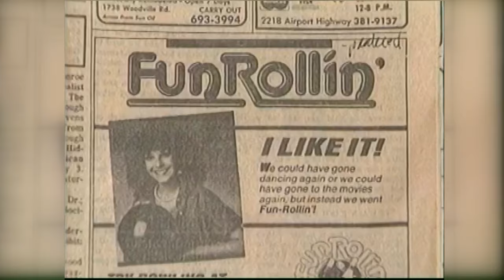Bowling centers step up their game | WTOL 11 Vault - March 24, 1987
In the spring of 1987, many bowling alleys were eager to update their image.

As Toledo Eleven’s Gregg Lindemulder shows us, the new bowling centers began to offer much more than the usual oiled lanes and rented shoes.

Additions like a dance club and arcade machines were being added, along with even more family-friendly activities… all to attract younger folks to the enjoyable game of bowling.